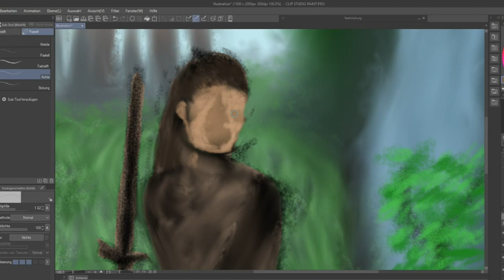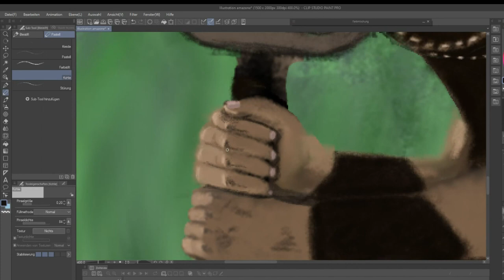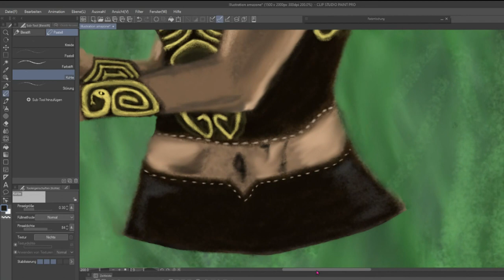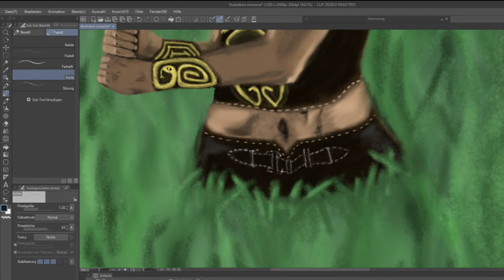Amazon Warrioress | Clip Studio Paint | speedpaint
The picture was painting during a live stream session on twitch. Original time 10 hours. I wanted to draw a woman again as an exercise yes and this is the result.

Das Bild ist während einer Live Stream Session auf Twitch entstanden. Original Zeit 10 Stunden. Ich wollte mal wieder eine Frau als Übung zeichnen ja und das ist das Resultat

Music
Adventure Beyond
by Alexander Nakarada